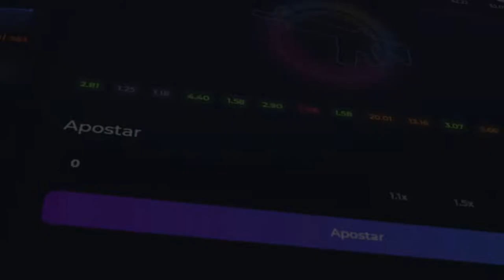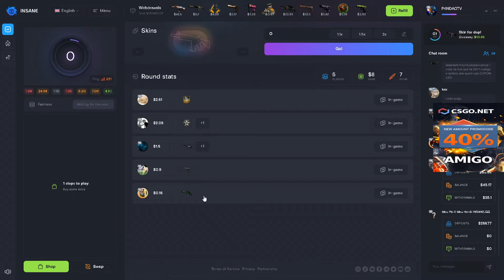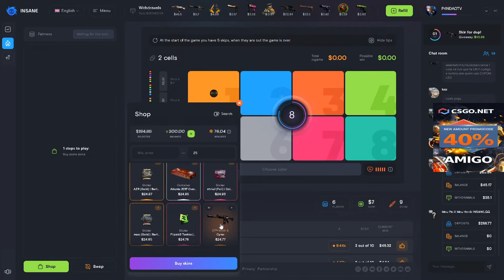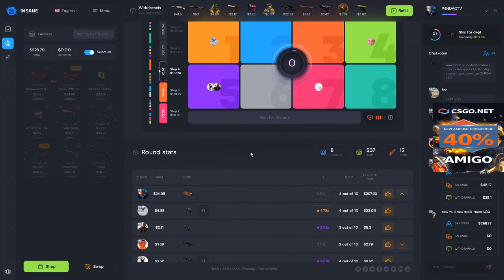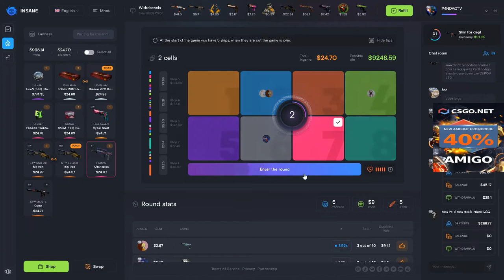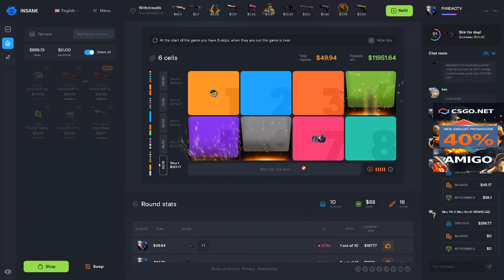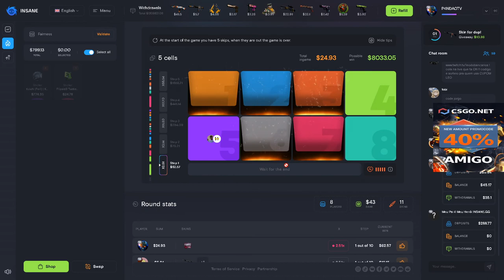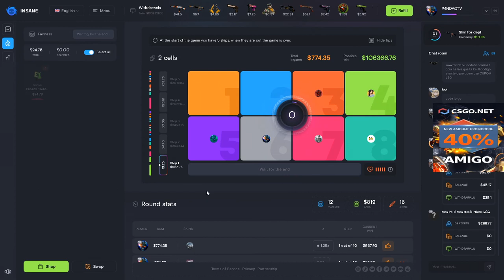FIZ ESSA TATICA MALUCA no INSANE & deu um PROFIT ABSURDO! x2